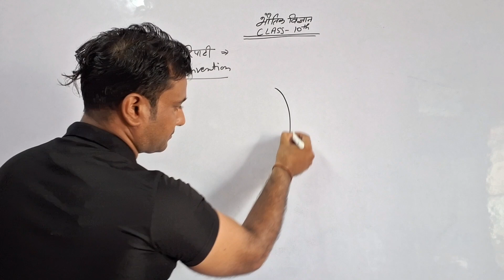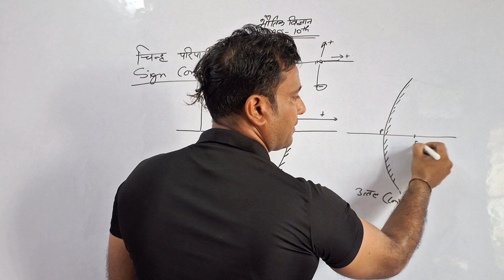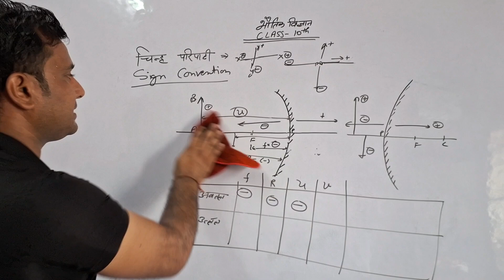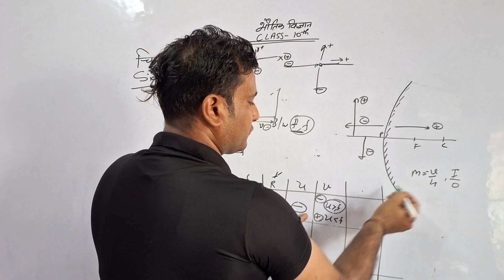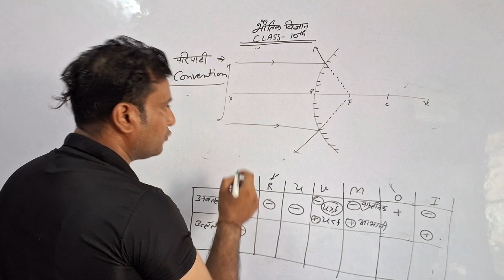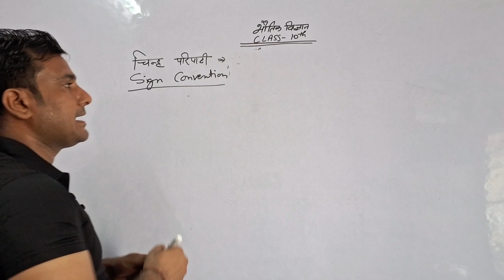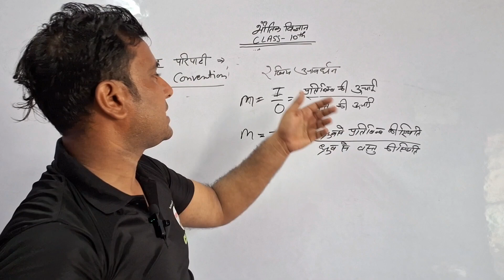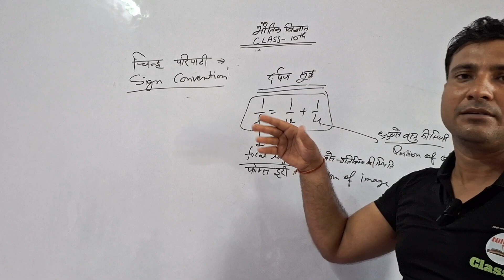Sign Convention [Linear Magnification] || How to slove mirror Numerical [Physics] Class-10th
We are india's leading Ed- platform providing 100 % high quality education across india in both English and Hindi medium. We relentlessly work to deliver the most strategic and innovative learning solutions from the best in class faculties. With the aim of making education assemble to all, we are a non-stop solution for all your academic preparations from 9th to 12th CBSE Hindi medium (up board ,Bihar Board) along with CUET, IIT JEE, NEET. We are addition the cover the wider range of subjects like physical education spoken English Motivation for students. Get set with the most structured learning experience to get your best scores.